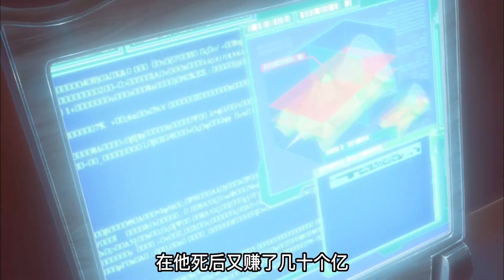漂亮的外表下是一個戰斗形機器人，目的是刺殺巴非特